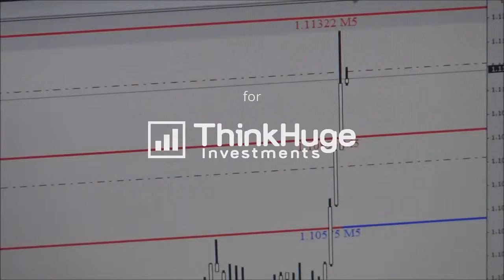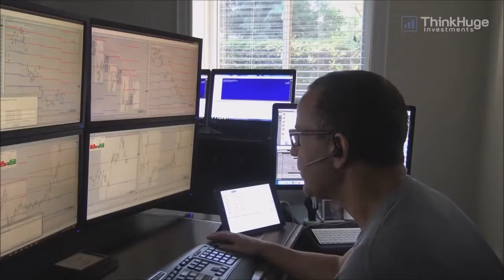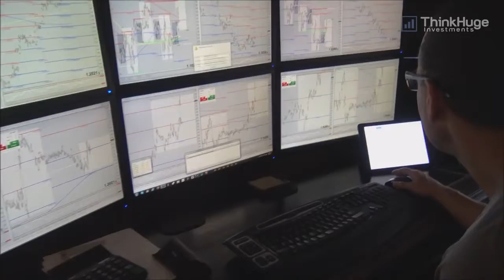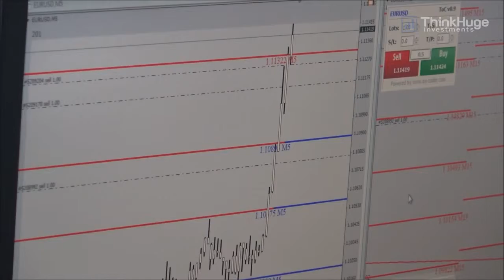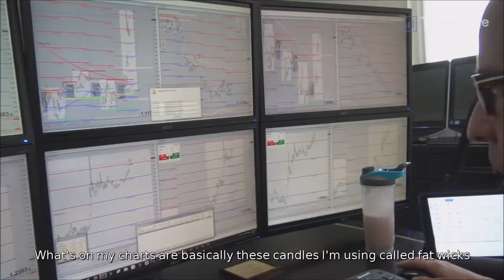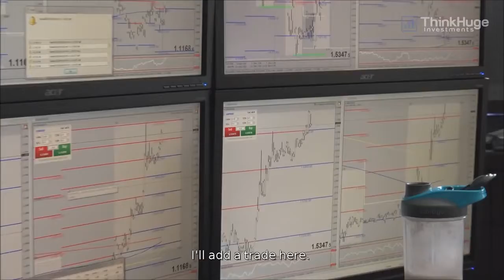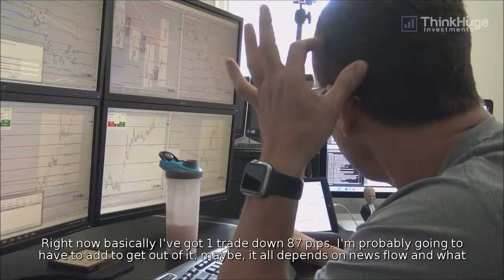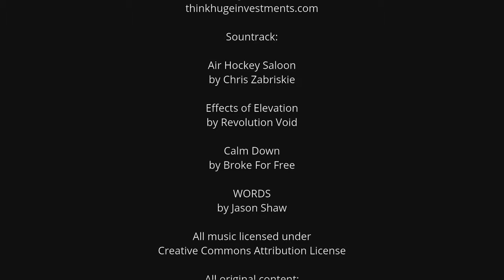Day Trader Documentary of a multimillionaire forex trader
Day Trader, Life of Excess. Multi-millionaire forex trader